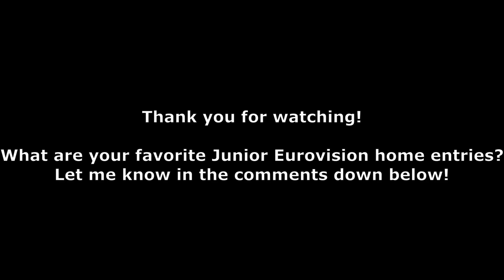MY TOP 18 Junior Eurovision HOME ENTRIES (2003-2020) | JESC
Here is my top 18 of the Junior Eurovision home entry songs! What is your top 18 of the home entries?